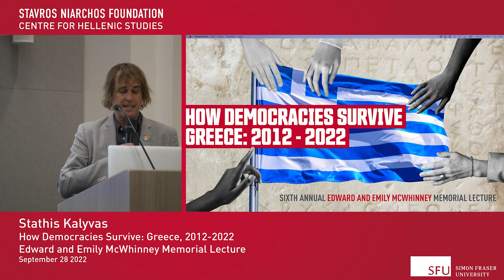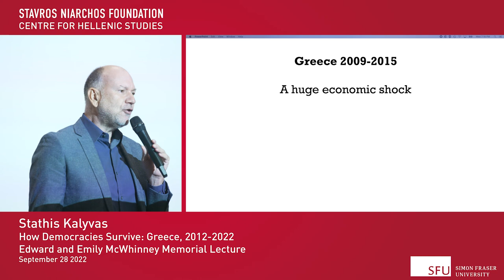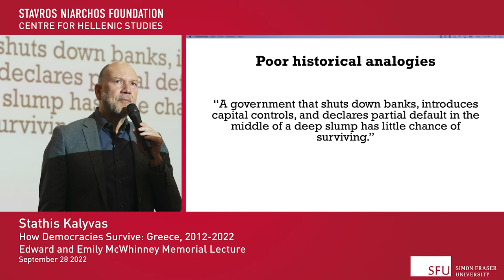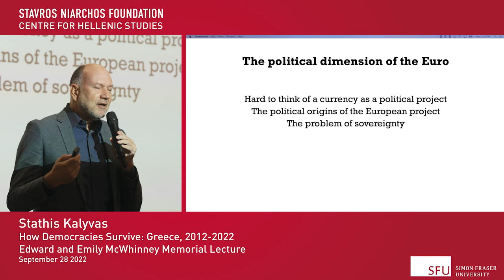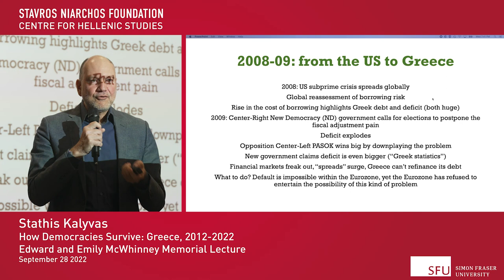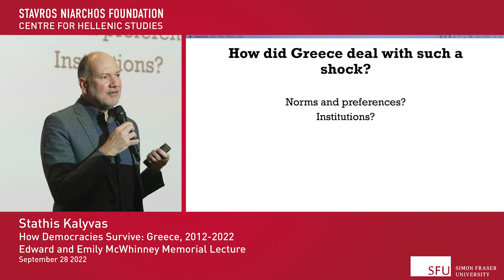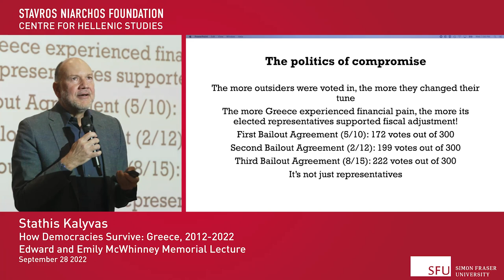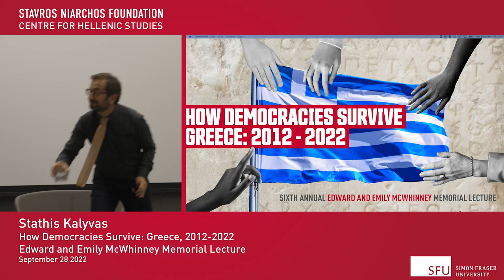How Democracies Survive: Greece, 2012-2022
The Stavros Niarchos Foundation Centre for Hellenic Studies was pleased to present Stathis Kalyvas, Gladstone Professor of Government and fellow of All Souls College at Oxford, for the Sixth Annual Edward and Emily McWhinney Memorial Lecture, on Wednesday, September 28th, 2022.

Video recording produced by Eric Sanderson.

This programming is made possible thanks to the generous support of the Stavros Niarchos Foundation (SNF).

Abstract
In May 2012, Greece experienced a perfect storm: amid an economic and social crisis of unprecedented proportions, and with the world’s gaze fixed on it, Greece’s party system collapses. The two parties that had dominated politics for decades, the center-right New Democracy and the center-left PASOK collapsed amidst allegations of inefficiency and corruption. New fringe parties entered the parliament including an openly Neonazi party run by thugs. Few people were then willing to bet on Greece’s survival as a democracy—and one within the eurozone. Yet, ten years later, Greece’s party system reconstituted itself in a remarkable way. Stability trumped turmoil, continuity won over collapse. What explains Greece’s remarkable resilience? And which lessons does it hold about the future of democracy?

Speaker bio
Stathis N. Kalyvas is Gladstone Professor of Government and fellow of All Souls College at Oxford. Until 2018 he was Arnold Wolfers Professor of Political Science at Yale University, where he founded and directed the Program on Order, Conflict, and Violence and co-directed the Hellenic Studies Program. In 2019 he founded and directs the T. E. Lawrence Program on Conflict and Violence at All Souls College.

Kalyvas obtained his BA from the University of Athens (1986) and his M.A. and Ph.D. from the University of Chicago (1993), all in political science. He taught at Ohio State University (1993-94), New York University (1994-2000), the University of Chicago (2000-03), Yale University (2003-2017), before joining Oxford in 2018. He has held visiting professorships and fellowships at Sciences Po-Paris, Oxford, the University of São Paulo, Lingnan University of Hong Kong, Northwestern University, Columbia University, the University of Witten/Herdecke, the Juan March Institute, the Max Planck Institute, and the European University Institute.

He is the author of The Rise of Christian Democracy in Europe (Cornell University Press, 1996), The Logic of Violence in Civil War (Cambridge University Press, 2006), Modern Greece: What Everyone Needs to Know (Oxford University Press, 2015), the co-editor of Order, Conflict, and Violence (Cambridge University Press, 2008) and the Oxford Handbook on Terrorism (Oxford University Press, 2019), and the author of over fifty scholarly articles in five languages, as well as several books and edited volumes in Greek. His current research focuses on global trends in political violence and conflict. He has an additional interest in the history and politics of Greece, where he is a regular columnist for Kathimerini.

His work has received multiple awards, including the Woodrow Wilson Award for best book on government, politics, or international affairs, the Luebbert Award for best book in comparative politics, the European Academy of Sociology Book Award, the Luebbert Award for the best article in comparative politics (three times), and the Greenstone Award for best book in politics and history. His research has been supported by the Harry Frank Guggenheim Foundation, the United States Peace Institute, the Folke Bernadotte Academy, the UK Department for International Development (DFID), the Alexander S. Onassis Foundation, the Stavros Niarchos Foundation, the UK Economic and Social Research Council (ECRC), and the Norwegian Institute of International Affairs. He was a John Simon Guggenheim Memorial Foundation Fellow in 2007. He is a fellow of the American Academy of Arts and Sciences since 2008 and the British Academy since 2020.

The Legacy of Edward and Emily McWhinney
Edward and Emily McWhinney Memorial Lecture was established in 2017 to honour the memory of two long-time friends and supporters of Hellenic Studies at Simon Fraser University and is devoted to contemporary issues in international relations. Both Edward and Emily were committed to academic excellence and public service and this now annual lecture is a lasting legacy for the couple at SFU. It is organized by the Stavros Niarchos Foundation Centre for Hellenic Studies to support public discussion of the topics that animated the McWhinneys’ professional and intellectual lives. Professor Emeritus Edward Mcwhinney, QC passed away in 2015 on his ninety-first birthday, following a short illness. He was predeceased by his wife Emily McWhinney, who passed away in 2011.